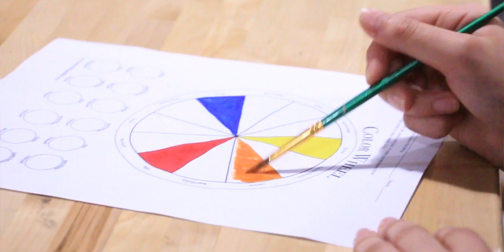Happy Valentine's Day ~ TexanTV ~ Tuesday, February 14, 2023